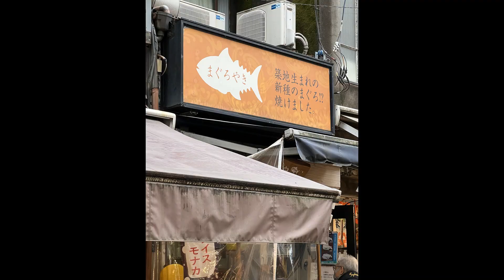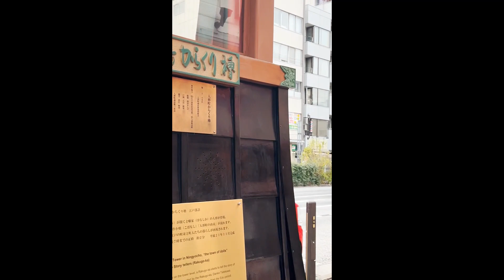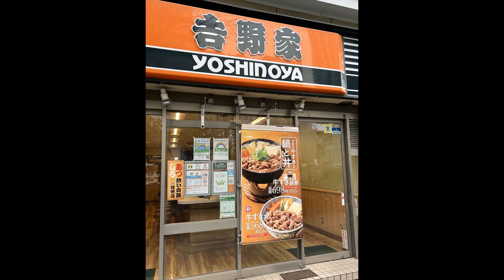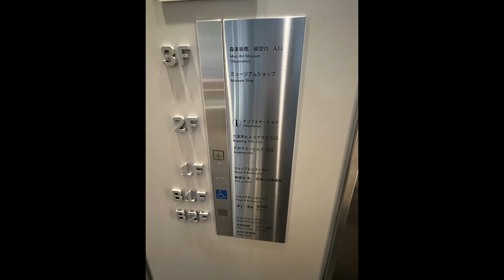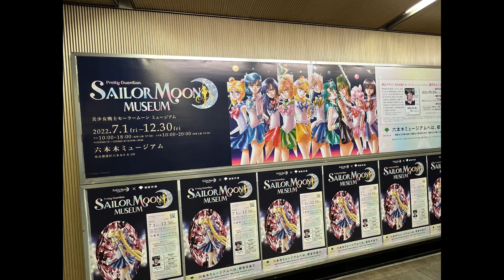Japan : Tokyo 6 Dec 2022 SEASON Six Episode 1 (43)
Travel Video-Journal 28 : A Return to Japan :
Tokyo, Hokkaido, Fukuoka, Hiroshima, Okayama, Kyoto, Kanagawa, Ibaraki, Tochigi, Saitama & Yamanashi
31 Oct - 20 Dec 2022 (49 days 49 nites)
Tokyo  (6 Dec 2022)